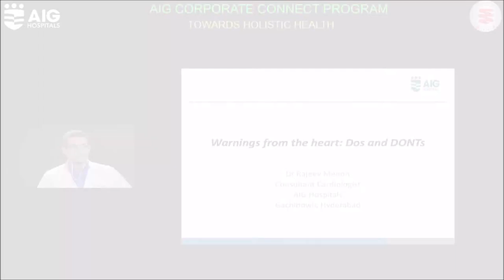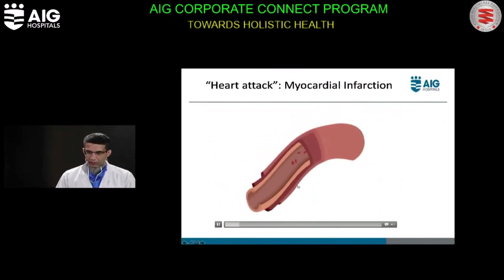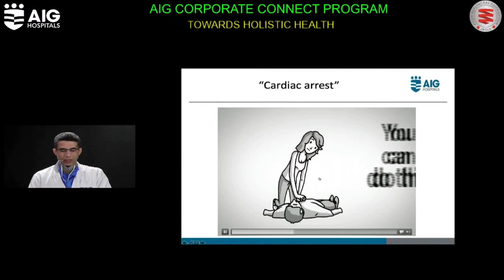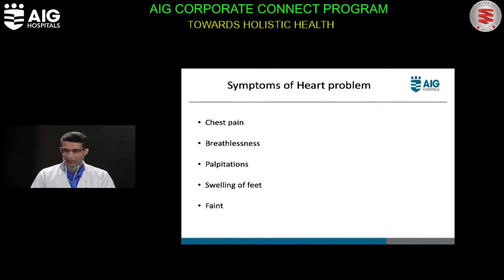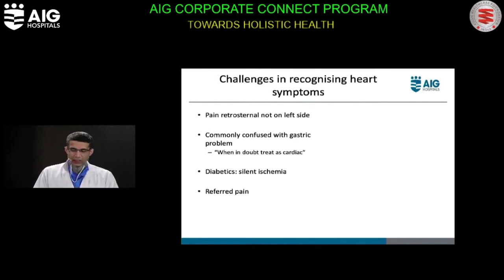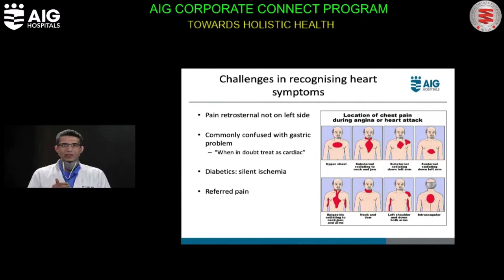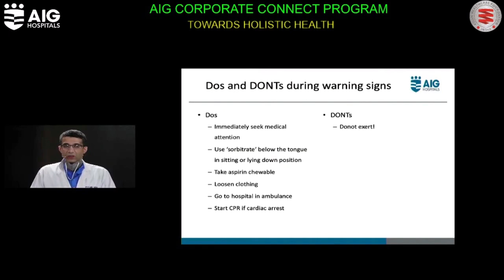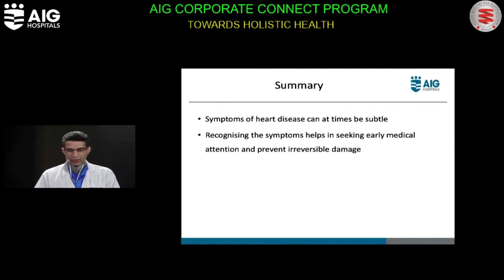Warnings from your Heart: DOs and DON'Ts | Dr. Rajeev Menon | AIG Hospitals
Cardiac emergencies won't give you much time to react. Watch this informative video by Dr. Rajeev Menon, Sr. Consultant, Cardiology, AIG Hospitals on the key warning signs that you should't ignore.